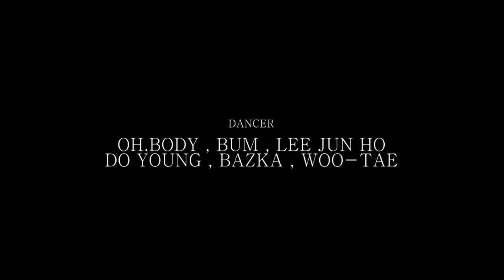2014. WILDYMOTION (urban crew) x URBANLIFE T.v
큐브사운드 OHBODY를 주축으로 BUM , LEE JUN HO
DO YOUNG , BAZKA , WOO-TAE로 구성된
URBANSTYLE CREW입니다.
좀 더 다양한 구성과 컨셉으로 새로운 어반(안무)스타일을
추구하는만큼 앞으로 이들의 활동을 많은 관심으로 응원해주시고

KOREA URBAN(CHOREOGRAPHY) CREW "WILDY MOTION"
FIRST PROMTION VIDEO

PRODUER & CHOREOGRAPHY. WILDYMOTION

Raul Midon-State Of Mind

OH.BODY , BUM , LEE JUN HO
DO YOUNG , BAZKA , WOO-TAE

SHOOT &EDIT

URBANLIFE T.v

SEOUL SKY PARK

VIDEO CONTAC US

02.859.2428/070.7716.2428